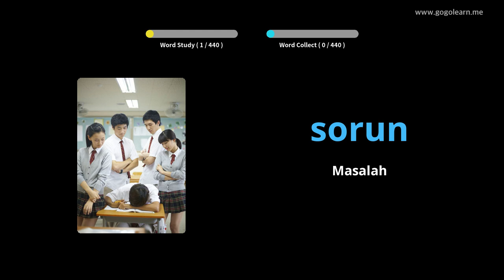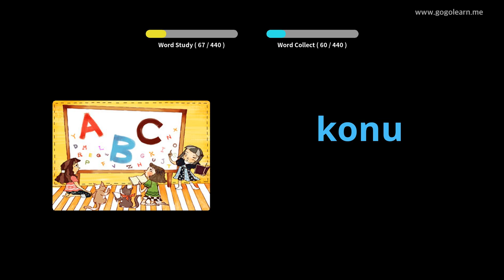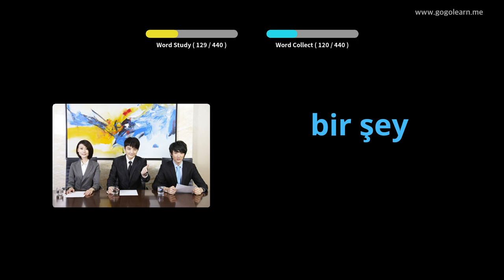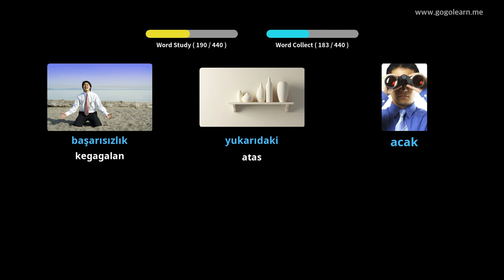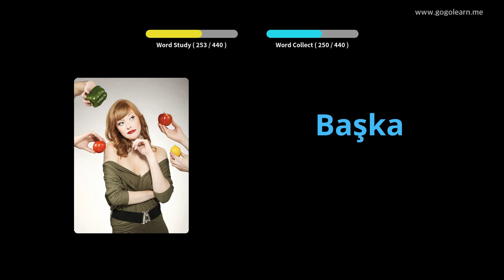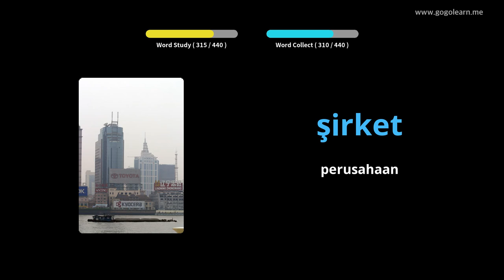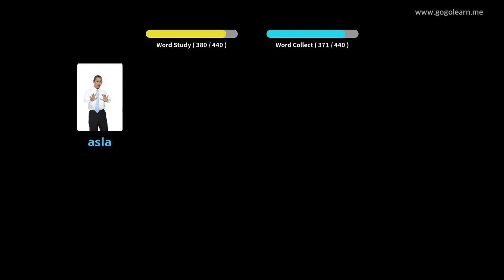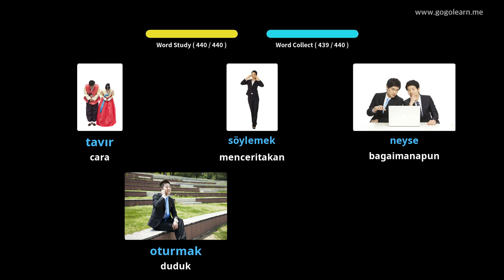Sekolah Dasar Kosakata Bahasa Turki | Golearn